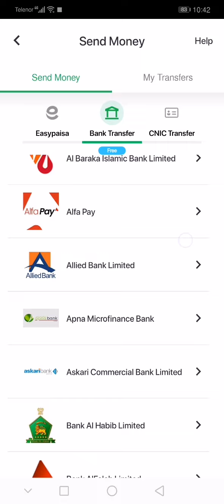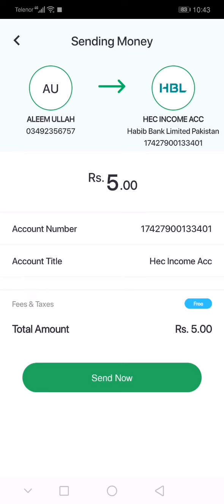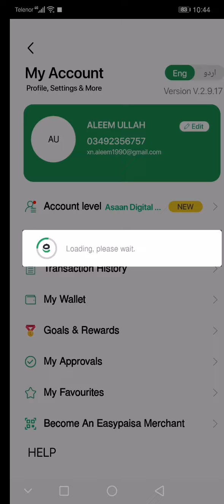How to Pay HEC Fee through Easypaisa App | Pay HEC Fee Online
hec lat test
how to pay the fee through easy paisa
how to pay lat test challan
law admission test
online method to pay lat fee
how to pay fee for lat test 2022
how to pay challan for hec lat test
lat test fee
How to pay HEC fee through Easypaisa
How to pay HEC test fee through Easypaisa
How to pay HEC attestation fee through Easypaisa
How to pay Higher Education Commission Job fee through Easypaisa
How to pay HEC fee via Easypaisa
pay HEC fee via Easypaisa
pay HEC fee through Easypaisa
How to pay Higher Education Commission Aptitude fee through Easypaisa
How to pay HEC Aptitude fee through Easypaisa
How to pay HEC LAT fee through Easypaisa